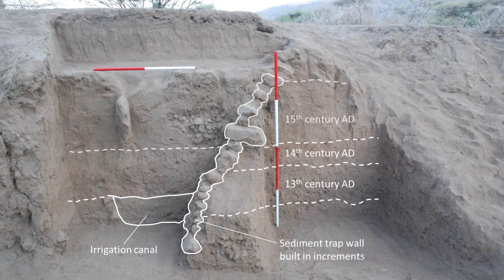Grains of Truth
In this documentary researchers at the University of York’s Departments of Archaeology and Environment reveal their investigations in Engaruka, a semi-arid savannah region in Tanzania, East Africa.

The unpredictable environment means that people cannot depend entirely on their livestock to sustain them, so they use water management to grow crops on a limited scale. Archaeological evidence, however, is showing that what now appears to be mostly dry, dusty and sterile, was once a vast irrigated landscape. But by the early 1800s, European explorers discovered no evidence of people in the region. Where did they go? Why did the environment no longer support them?